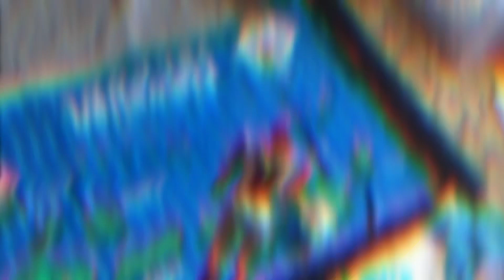Let’s Go! Sonic & Tails and a special guest have a surprising day by Charlie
Sonic the Hedge Hog and his Buddy Tails take a beach holiday when the unexpected happens and a special guest lifts the entire day to a new level of fun!  By Charlie Liss